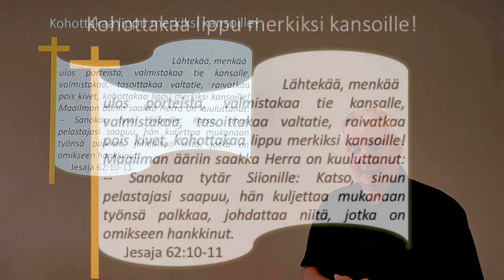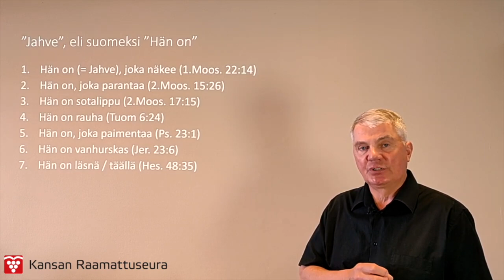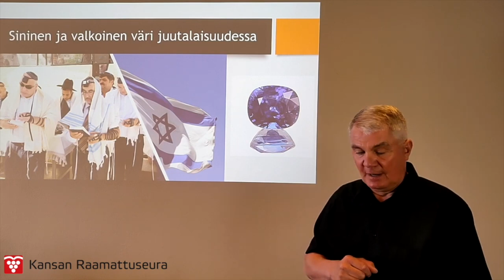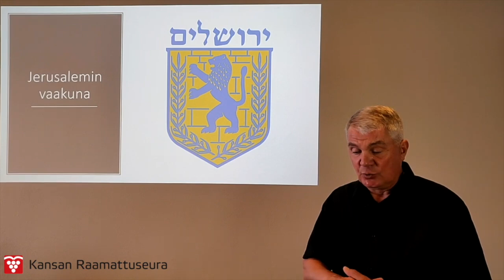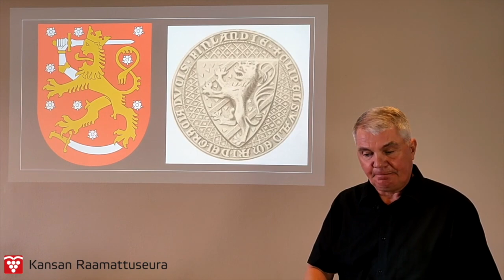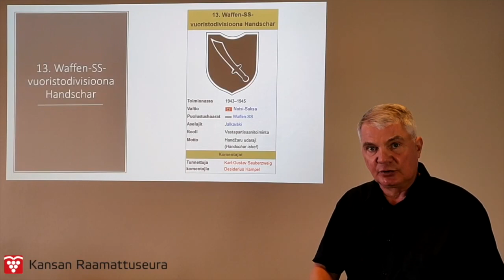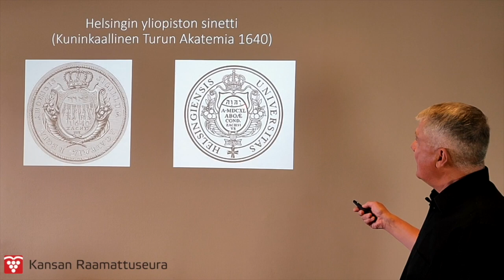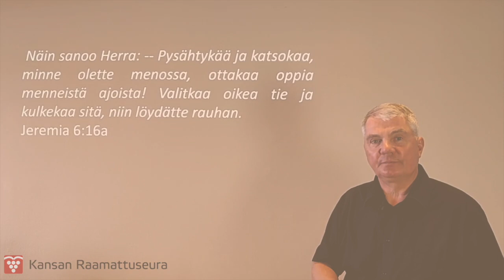"Kohottakaa lippu merkiksi kansoille", Olli Seppänen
Kansan Raamattuseuran kouluttaja Olli Seppäsen opetus aiheesta "Kohottakaa lippu merkiksi kansoille" (Jes. 62:10 b).

Suomen viralliset kansallisuustunnukset ovat Suomen lippu ja leijonavaakuna. Ne ovat tärkeä osa suomalaista identiteettiä. Olen suomalainen ja kuulun Suomen kansaan. Minulla on kotimaa. Tietoisuus tästä luo turvallisuutta. Raamatussa esiintyy ”lippu”-teema hyvin merkittävissä yhteyksissä. Ne vahvistavat hengellistä identiteettiä ja luovat myös turvallisuutta.

Suomen lipun ja vaakunan heraldinen viesti voidaan nähdä liittyvän myös Raamatun ilmoitukseen. Tästä näkökulmasta Suomen kansallissymbolit ilmentävät Jumalan kaikkivaltiutta ja pyhyyttä, sekä armoa ja laupeutta. Suomen kansallisuustunnukset on aikoinaan rakennettu kestävälle pohjalle, Jumalan sanan kalliolle. Eikä Jumala ei ole muuttunut. Tänäkin päivänä kansallamme on mahdollisuus ammentaa samasta lähteestä. Jumalan sana luo turvallisuutta usein niin epävarmalta tuntuvan ajan keskelle, sekä avaa ja vahvistaa toivon näkökulmia.